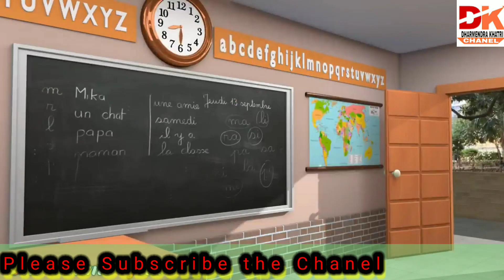Master ne Chintu ko Dhunna Funny Cartoon Video By Dharmendra khatri 😀😜😛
Hiii
Welcome to Dharmendra khatri Chanel
enjoy the funny Cartoon Video